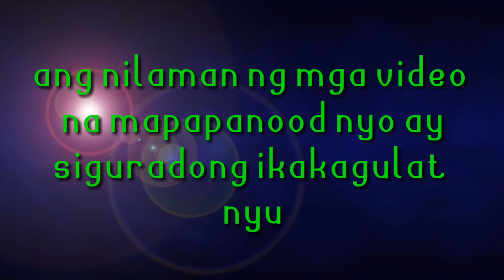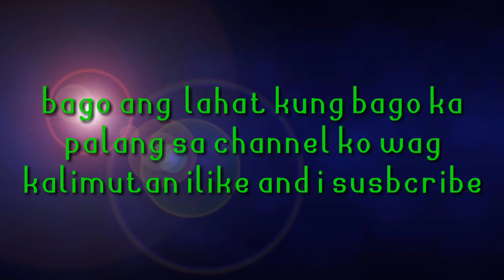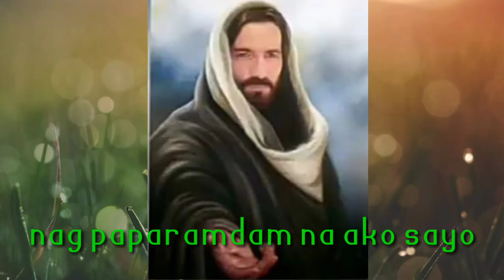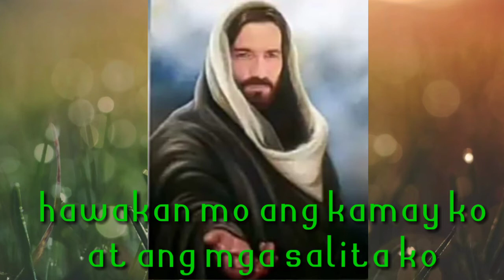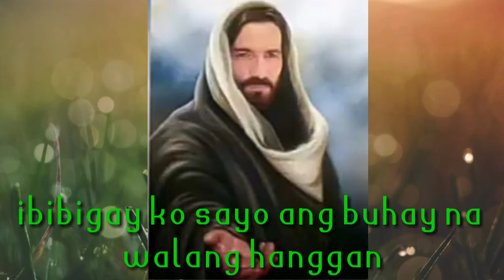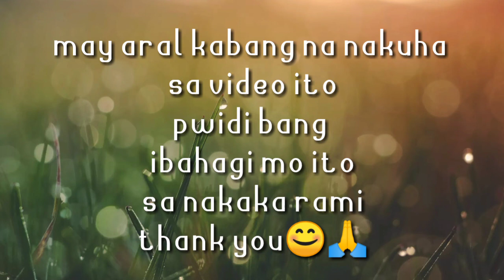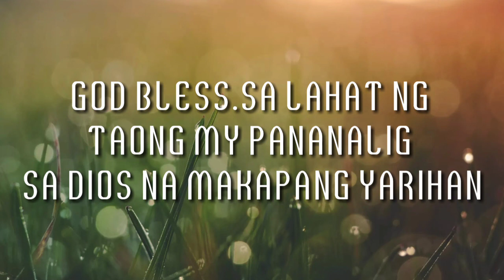TOP VIRAL VIDEO OFW NA IKAKA GULAT MU PAG NAPA NOOD MU